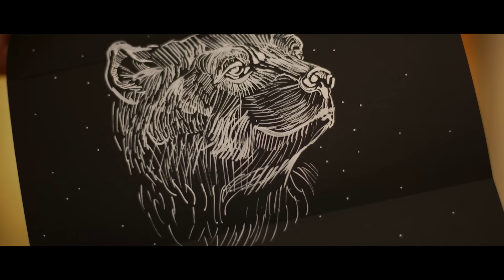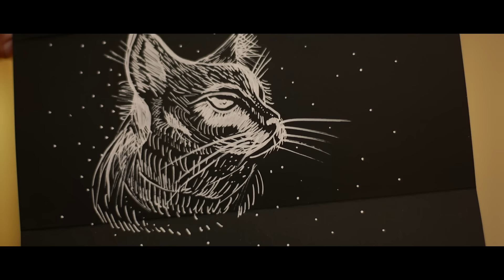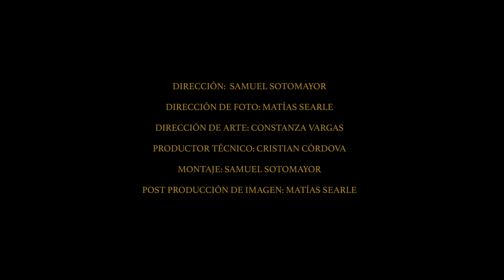Dr Bene - Blanca y Dalí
Dr Bene / Fen / Dj Perez
Album: Salven a las Palomas
Tema: Blanca y Dalí

Dirección: Samuel Sotomayor
Director de Fotografía: Matías Searle
Dirección de Arte: Constanza Vargas